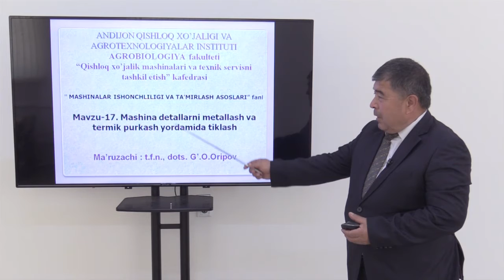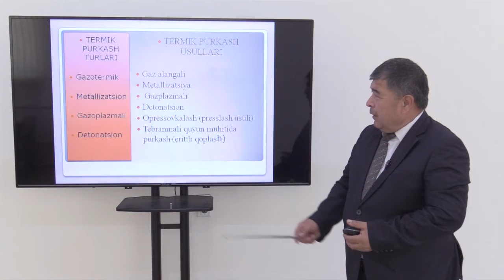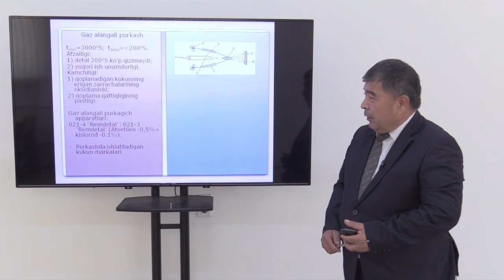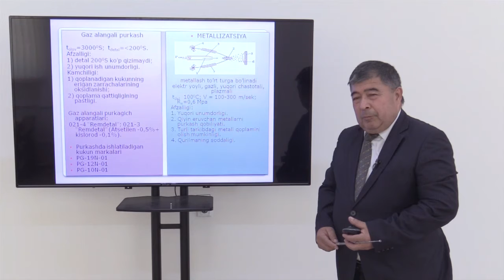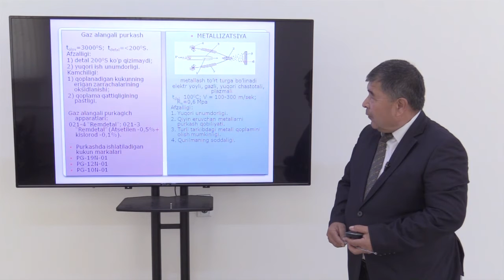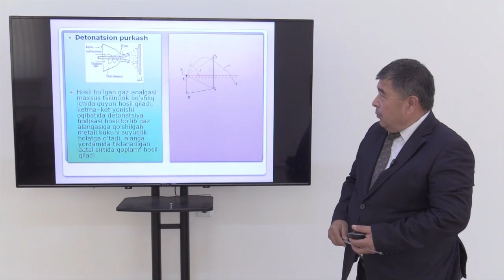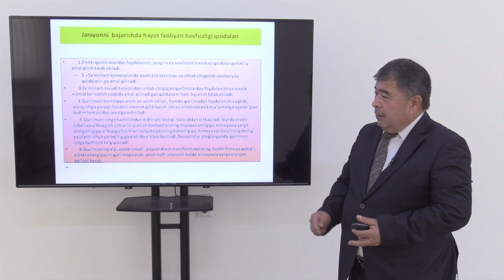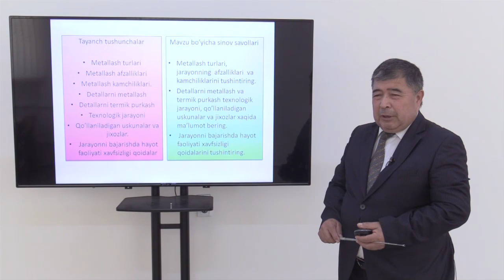Mavzu: Mashina detallarini metallash va termik purkash yordamida tiklash.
Kafedra: “Qishloq xo’jalik mashinalari va texnik servisni tashkil etish”
Fan:         Mashinalar ishonchlilgi va ta`mirlash asoslari.
Muallif:   G`.Oripov